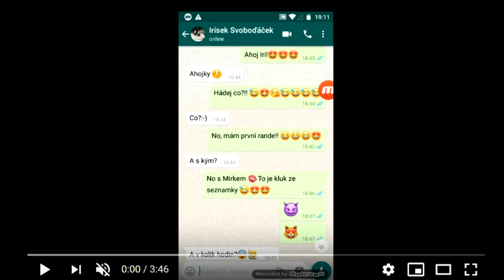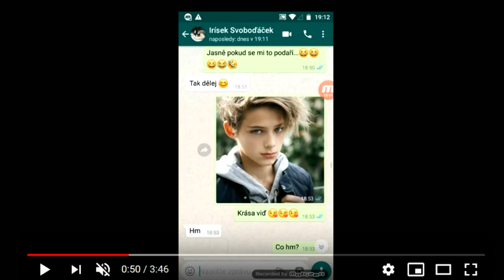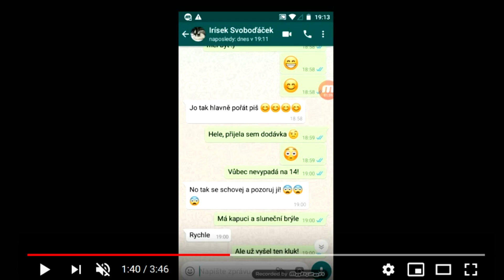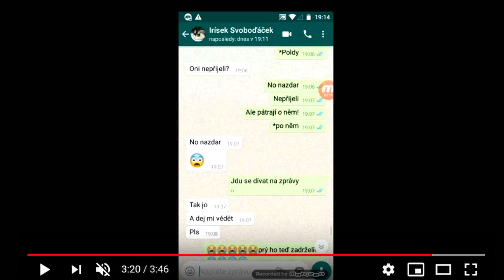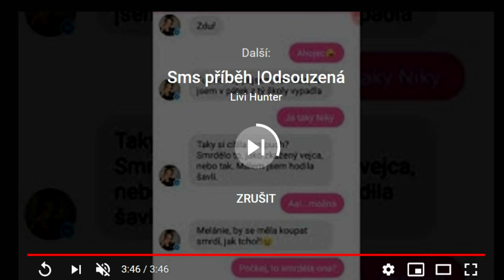[eseMESS] #02 - Ta holka v mý dodávce (15+)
Pojďme si spolu přečíst další úžasný příběh plný napětí a zvratů.

Na louce plné pampelišek se ve stínu bájného fénixe sešly dvě blízké duše a rozhodly se udělat ze sebe veřejně blázny. Výsledkem je tenhle kanál plný herních videí, vlogů a občasných tematických streamů. Vítají vás krutopřísní medvídci! Snad se vám tu bude líbit :)